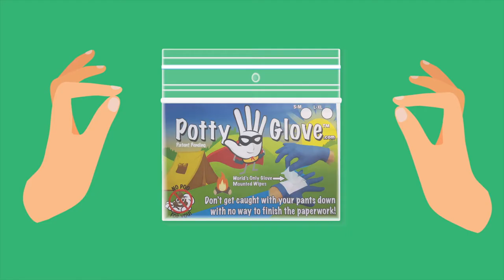Potty Glove with One Sleeve Steve - trailer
Potty Glove is a portable personal hygiene kit that allows for germ-free and sanitary outdoor or emergency pooping. Easy, mess-free cleanup in a pocket-sized package.